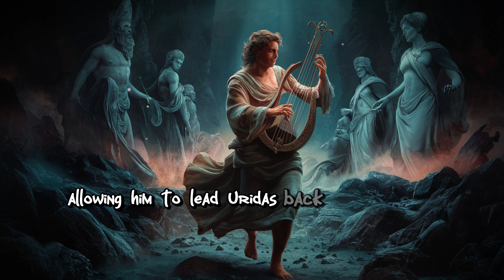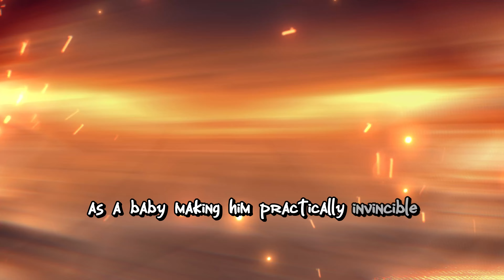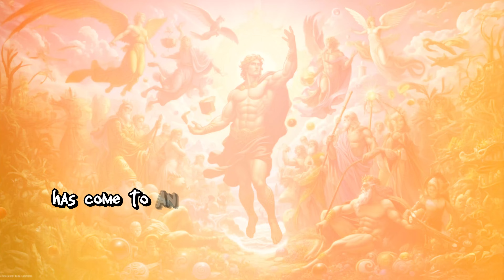Top 9 Most Legendary Heroes in Greek Mythology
Who are the bravest heroes of all time?  Look no further than the legendary figures of Greek Mythology!

Do true heroes rely solely on strength, or is there more to the story?  Join us on a thrilling journey through Greek mythology as we delve into the tales of nine legendary heroes, each with their own unique strengths and accomplishments.  We'll explore the bravery of Bellerophon, the tamer of the mighty Pegasus, and the unmatched skills of the huntress Atalanta. We'll be enchanted by the music of Orpheus, who dared to venture into the underworld, and strategize with the cunning leader, Jason, on his quest for the Golden Fleece.

Prepare to be amazed by the courage of Perseus, slayer of the monstrous Medusa, and the daring feats of Theseus, Athens' greatest hero. We'll witness the immense strength of the demigod Heracles (Hercules) as he conquers seemingly impossible tasks.  Odysseus, the brilliant strategist, will show us the power of wit, while Achilles, the near-invulnerable warrior, reminds us that true heroism goes beyond physical prowess.

This video isn't just about ranking these legendary figures; it's about exploring the diverse aspects of heroism.  So, who will take the top spot?  Watch to find out!  But remember, the real takeaway is the timeless message of courage, perseverance, and the potential for heroism within us all.